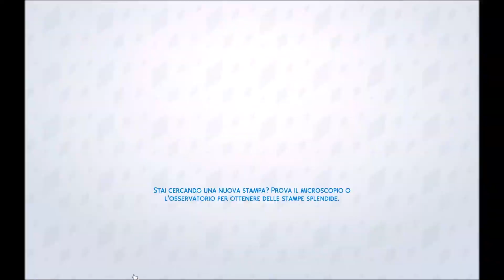FESTEGGIAMO IL GIORNO DELL' AMORE. IN AMICIZIA?? - The Sims 4 - Ep. 5 - (GameplayITA)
Hei Simmers! In questo 5° episodio festeggermo il giorno dell' amore. Ma non come un normale simmino findazato farebbe. Buona visione!